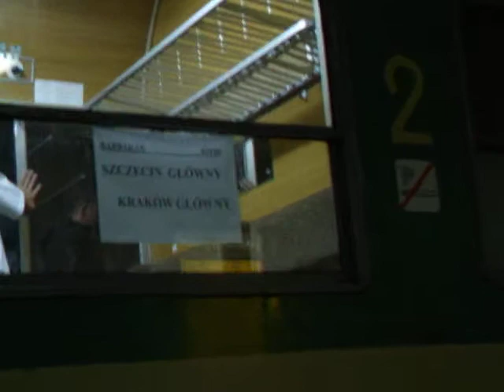IR BARBAKAN pierwszy raz w Rzeszowie ;)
Dnia 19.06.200 roku skład przyprowadziła ET22-459.